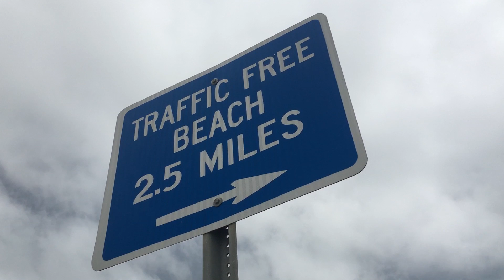High Tide before Irma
The beach at the Crawford Ramp near High Tide at New Smyrna Beach, Florida